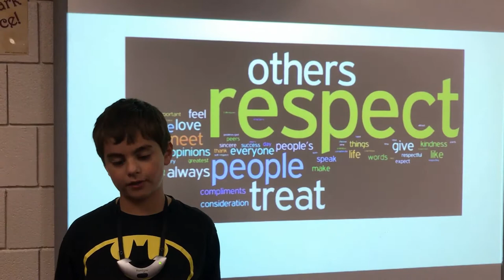CVTV 9-29-17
Center Valley News